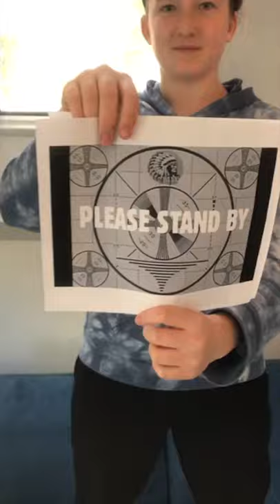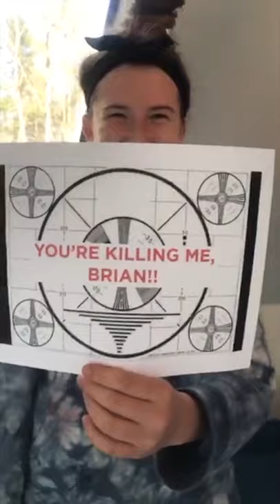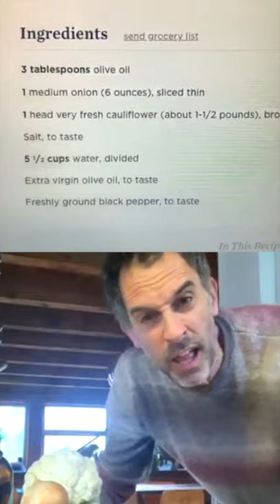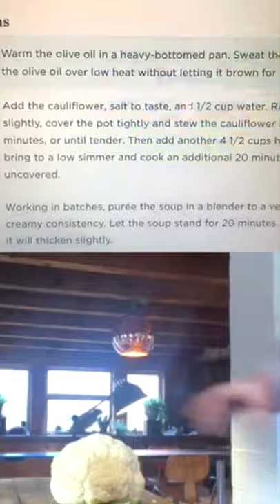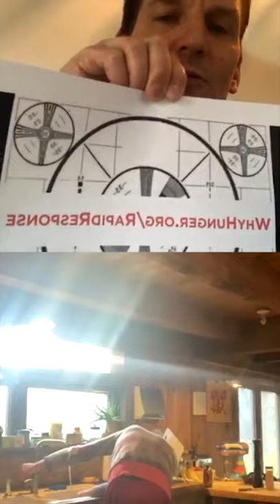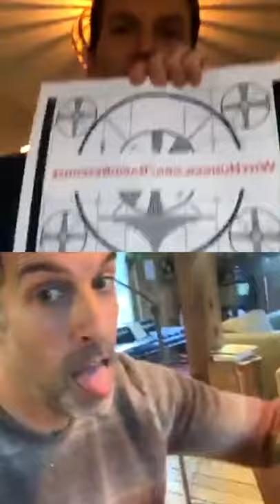Ep 1: Guster's Brian Rosenworcel on REVERB's Quarantine Kitchen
Brian Rosenworcel of Guster joins us to make his renowned, incredibly simple, and impossibly good Cauliflower Soup. Cauliflower, onion, olive oil, salt, pepper, water - that's it! Will Brian lose a finger? Will he successfully compost? Will you adopt Brian's immersion blender technique? Find out!